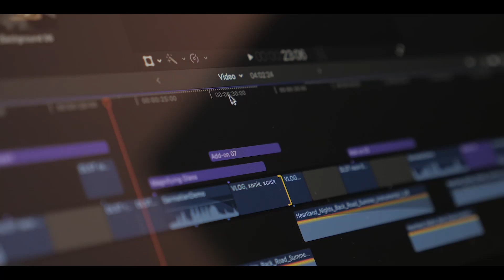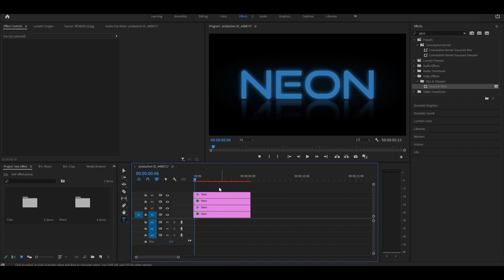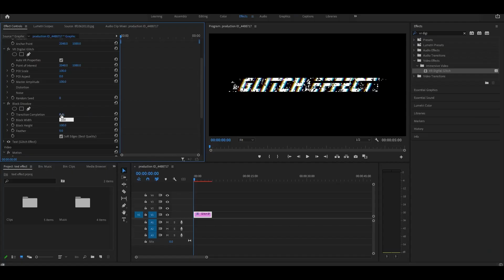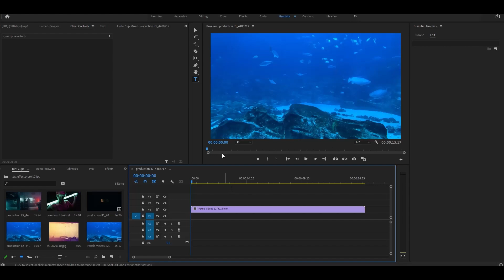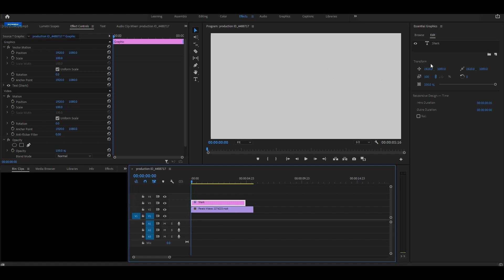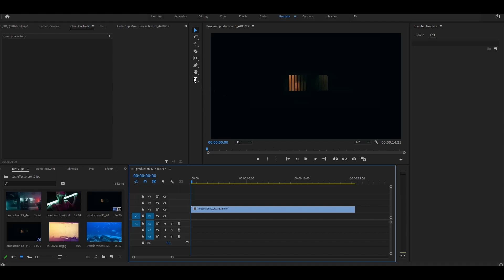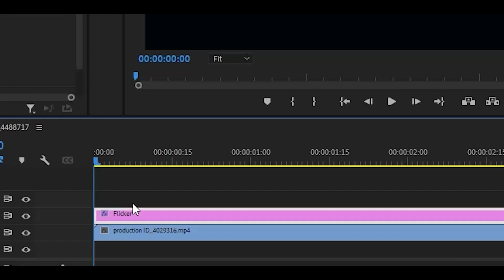5 Incredible Text Effects For Premiere Pro 2023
Learn 5 Incredible Text Effects For Premiere Pro 2023

I'm Farhan and in this video, I'm going to provide you the tutorial of
5 Incredible Text Effects For Premiere Pro 2023.
This is one of the high professional software for video editing. I hope you will learn easily and enjoy it.

Timestamps:
00:00 - Intro
00:05 - Neon Text Effect
01:38 - Glitch Text Effect
02:37 - Typewriter Text Effect
03:45 - Wiggle Text Effect
04:53 - Flickering Text Effect
05:28 - Outro

Adobe Premiere Pro in Urdu
Adobe Premiere Pro in Hindi
Adobe Premiere Pro course for beginner
Adobe Premiere Pro full tutorial
Adobe Premiere Pro 2022 full course